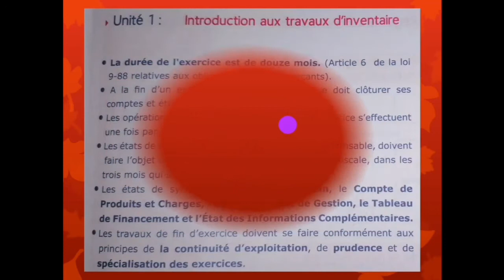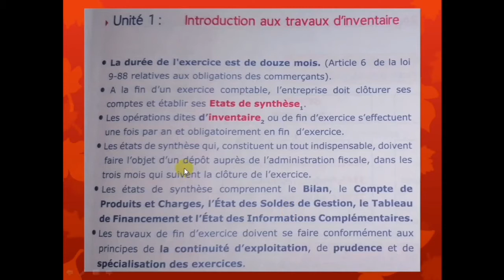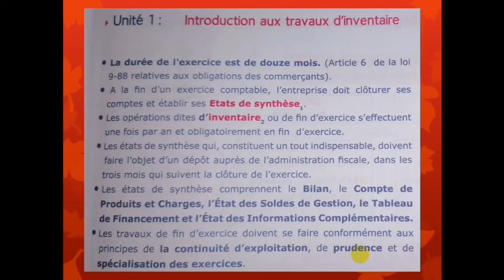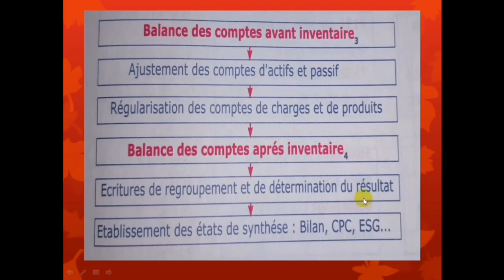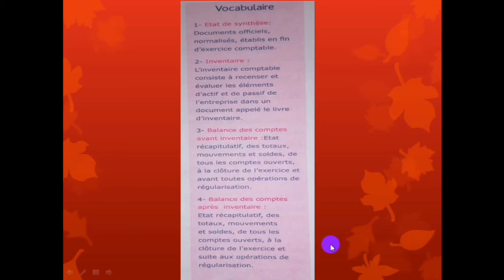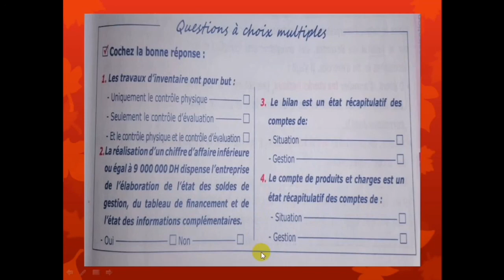Introduction aux travaux d'inventaire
Introduction aux travaux de fin d'exercice